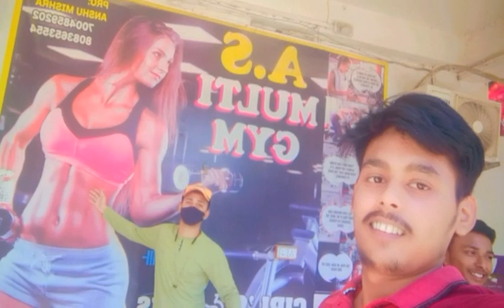aj jarha hu 😞😦@adityablog0.0 @yttigerblog5596